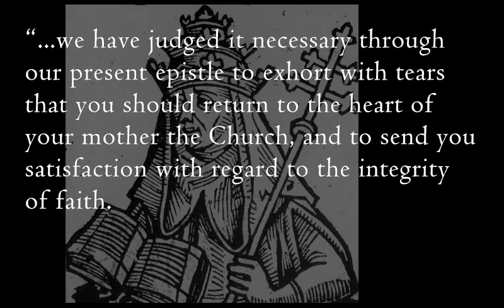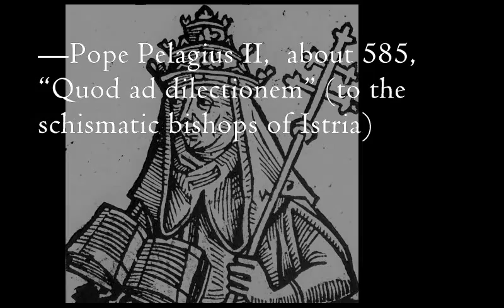Quote of the day - Pope Pelagius II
Pope Pelagius II, “Quod ad dilectionem” to the schismatic bishops of Istria, about 585: “...we have judged it necessary through our present epistle to exhort with tears that you should return to the heart of your mother the Church, and to send you satisfaction with regard to the integrity of faith. . . . If anyone, however, either suggests or believes or presumes to teach contrary to this faith, let him know that he is condemned and also anathematized according to the opinion of the same Fathers. . . . Consider (therefore) the fact that whoever has not been in the peace and unity of the Church, cannot have the Lord [Gal. 3:7].”